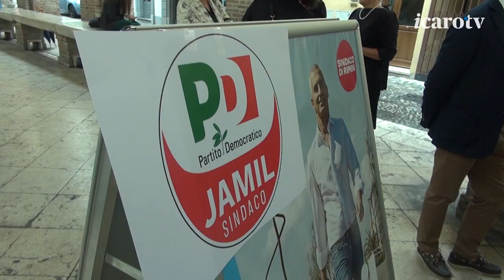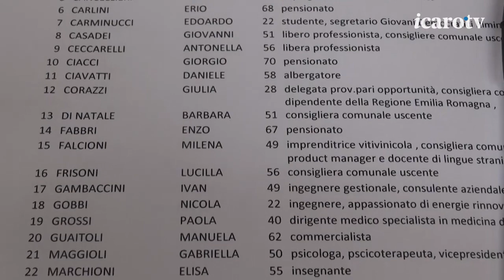La lista Pd, le interviste alla capolista Frisoni e a Giorgio Tonelli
Due assessori e cinque consiglieri uscenti ma anche alcuni ritorni ed esponenti del mondo delle imprese, del sociale, del turismo. Questa è la squadra del PD per le prossime amministrative a Rimini. Capolista sarà proprio l'attuale vicesindaca e assessore Roberta Frisoni. Con lei l'assessore alla scuola Mattia Morolli. Cinque i consiglieri uscenti Giovanni Casadei, Giulia Corazzi, Barbara Di Natale, Milena Falcioni e Matteo Petrucci. C'è poi il ritorno di Massimo Allegrini, consigliere comunale fino al 2016 nel primo mandato Gnassi, e di Elisa Marchioni, assessore nell'ultima giunta Ravaioli e poi eletta deputata nel 2008. Tra i nomi in lista spicca poi quello dell'ex giornalista Rai Giorgio Tonelli